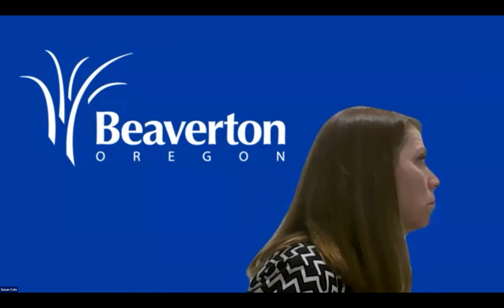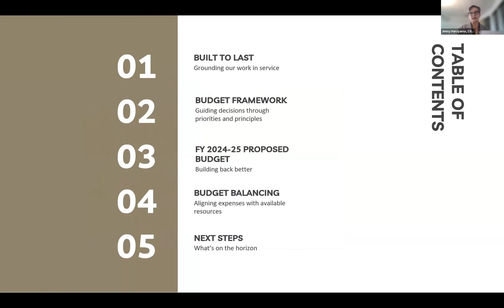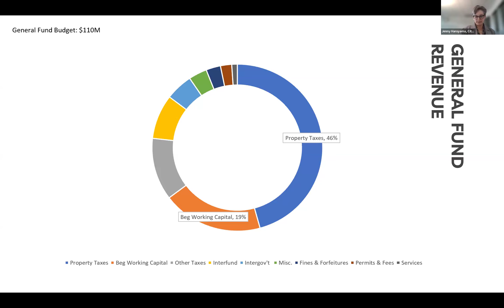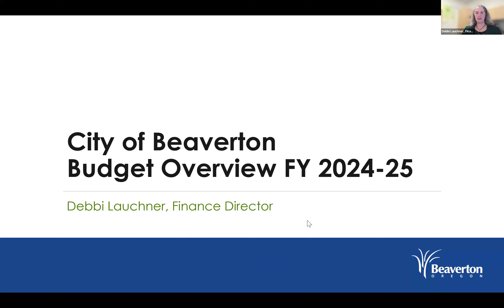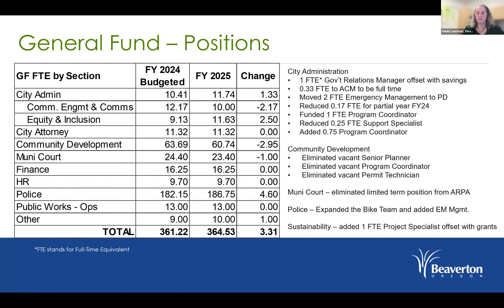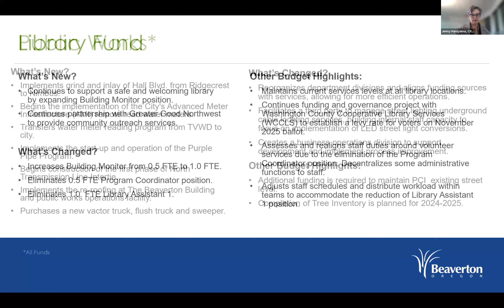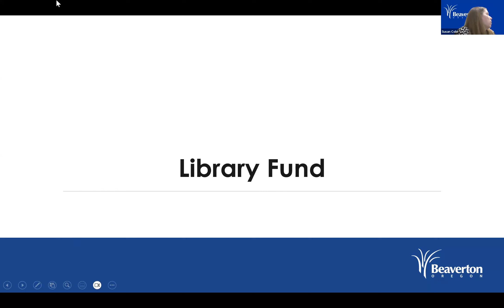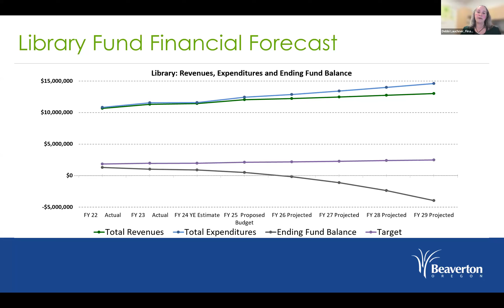Budget Committee Meeting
Budget Committee meeting from May 7, 2024.